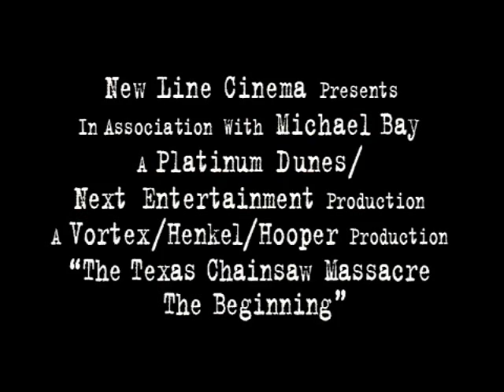Texas Chainsaw Massacre Beginning Fan Project *GERMAN*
Für alle Deutschen Fans des besten Fan Trailers aller Zeiten!
Viel Spaß